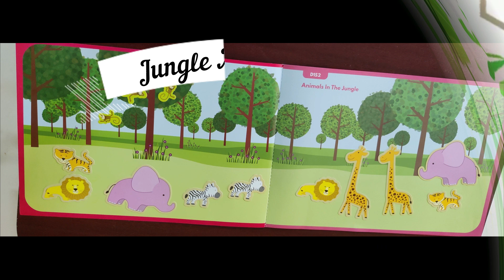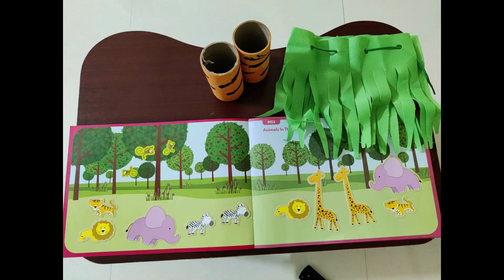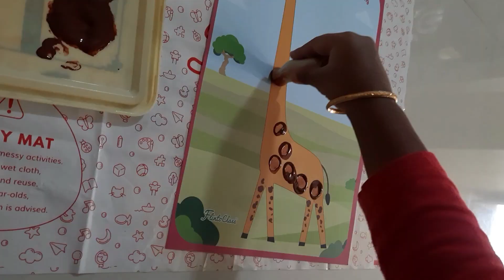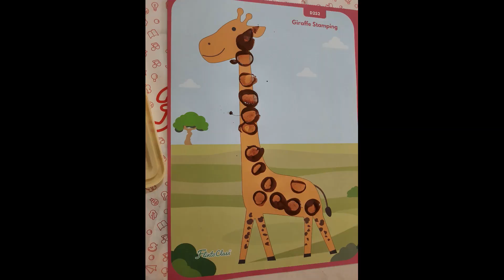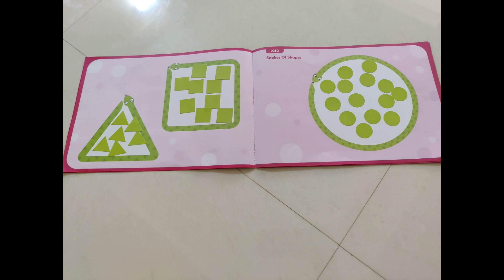FlintoClass@Home | 1st Month Jungle Adventure Theme Part 1 | Review in Tamil | Pre School at Home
FlintoClass Nursery | 1st Month Jungle Adventure Theme Part 1 | Review in Tamil | Pre School at Home

This Is not Sponsered video, this is our personal experience for Flinto Class

Do let us know your experience with this dish in the comments section